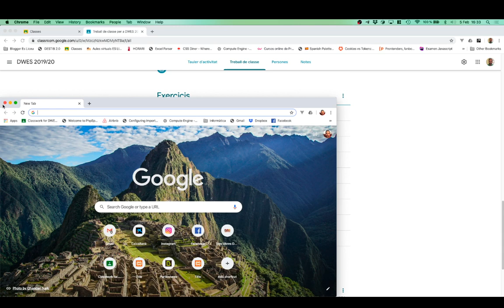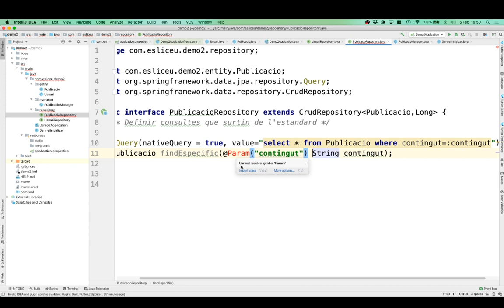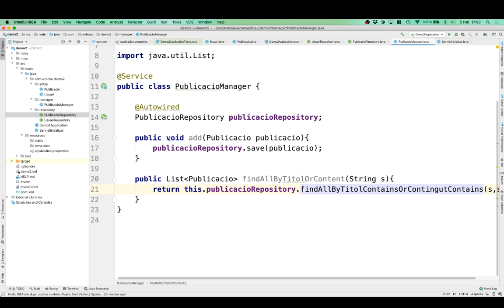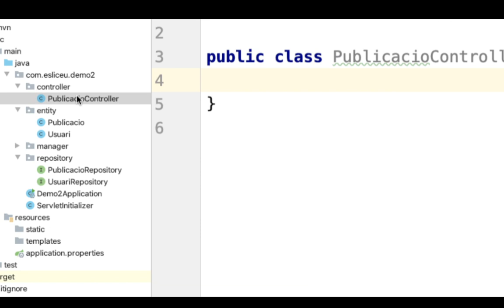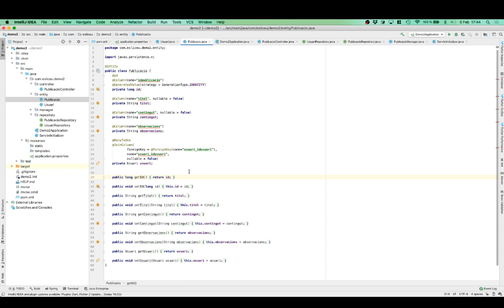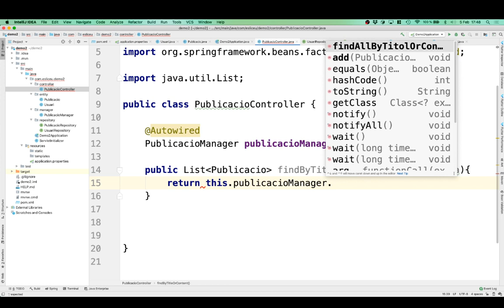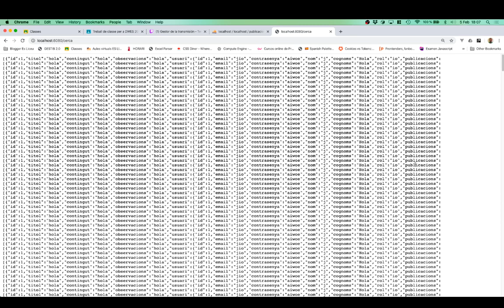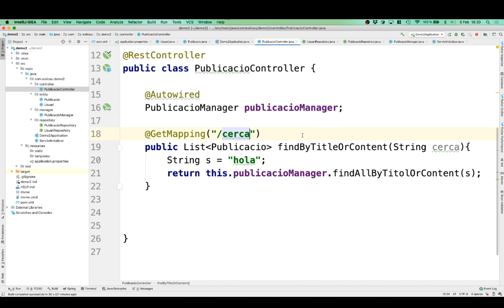Spring Boot - Hibernate (II part)